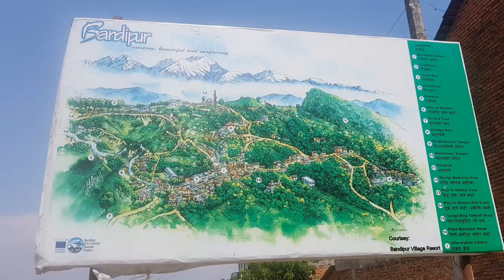36 - Bandipur, Nepal